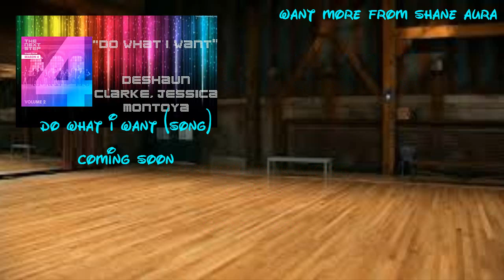The Next Step - S04E06 (Sneak Peak Edit) - TNS100 | Shane Aura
"London Calling" Airing on Disney Channel In France, Portugal and Spain on December 12 2016.

Let's See If We Can Get 2.5K subscribers by the end of the year of at least February 28 2017